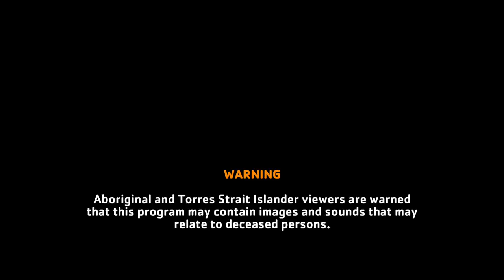Wyndham Song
NAIDOC week 2014 saw MusoMagic in the shire of Wyndham,East Kimberley. With the assistance of 40 young people as well as various community members, an anthem that heralds all the great things of this Western Australian community was composed. If the words don't sell you on Wyndham, we are sure the images will.
MM team.